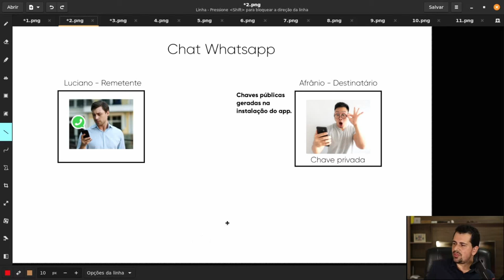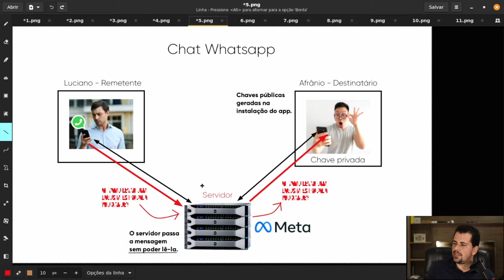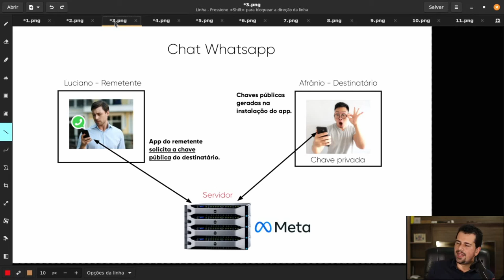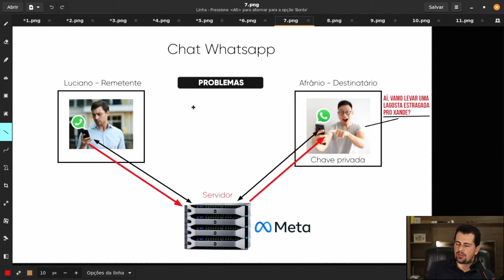Como o Whatsapp "protege" suas MENSAGENS?